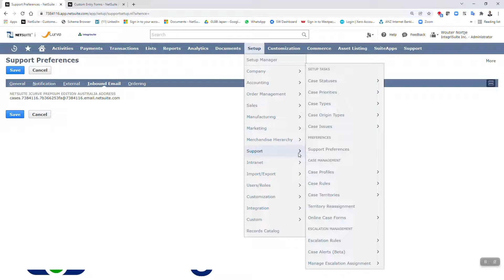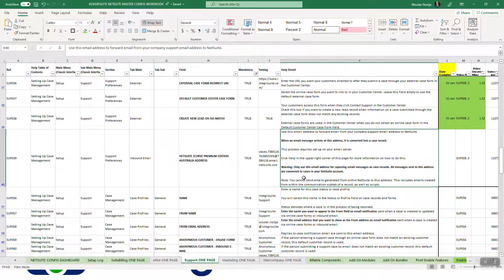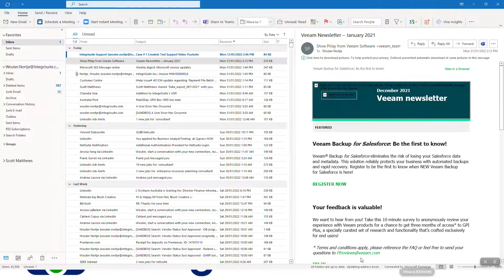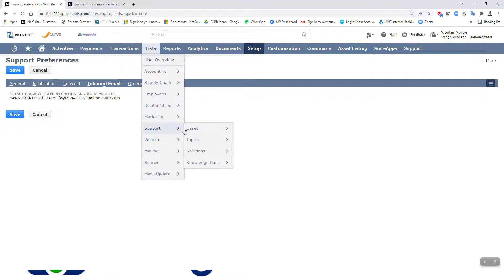NetSuite Tutorial: Inbound Email | How to connect Incoming Email to NetSuite | NetSuite Support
When an email message arrives at this address, it is converted into a case record.